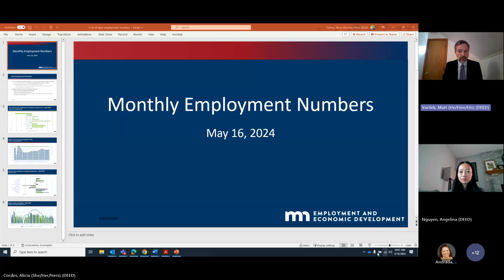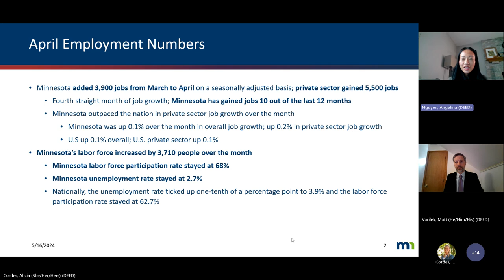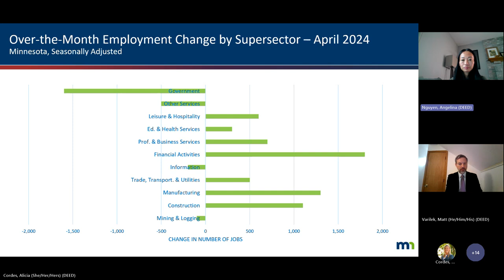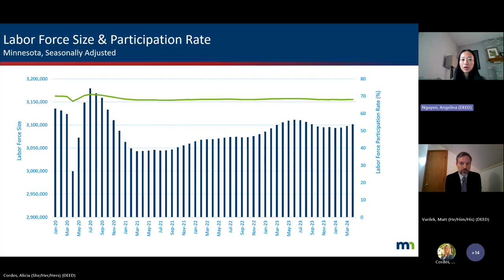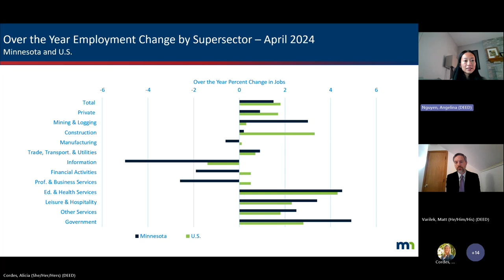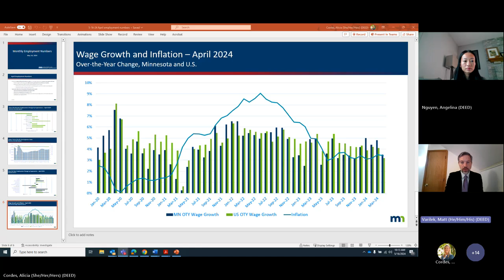Jobs Numbers Press Release Event May 2024 Recording